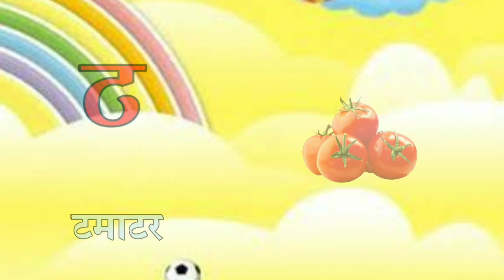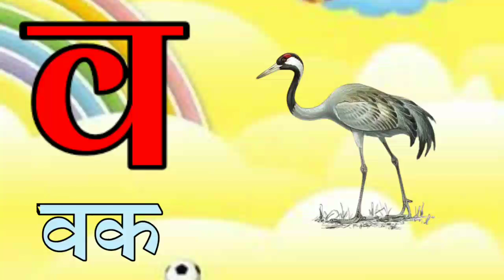K se Kabutar Kha se Khargosh | क से कबूतर ख से खरगोश हिंदी वर्णमाला